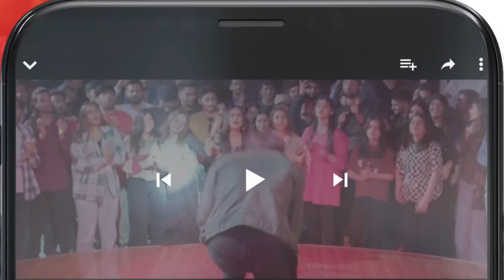Sab Ke Samne Lalo Chapo Shoru !! mayaali bilalashraf - Yunhi - HUM TV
Yunhi - Ep 14 [𝐂𝐂] - 14th May 2023 - Presented By Lux, Master Paints, Secret Beauty Cream - HUM TV

Cast :
MayaAli
BilalAshraf
Ehteshamuddin
BehrozSabzwari
DeepakParwani
TazeenHussain
TahiraImam
ManzoorQureshi
MahaHassan
KhaqanShahnawaz
UzmaBeg
SaadFaridi
LaibaKhurram